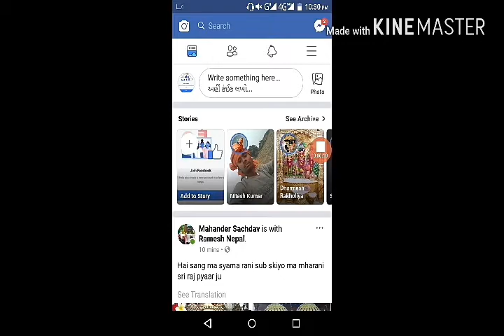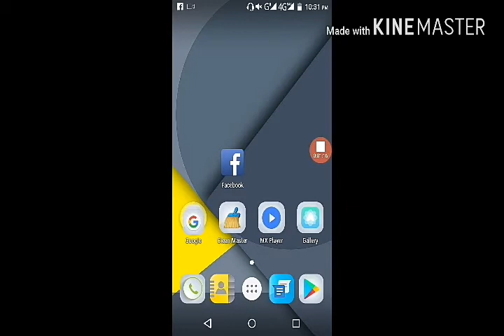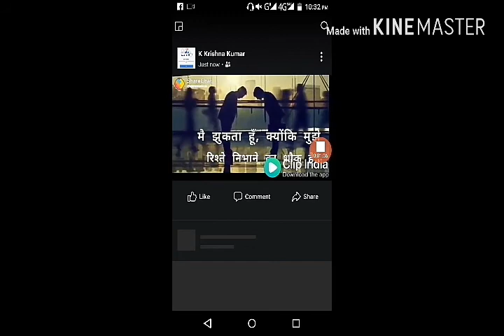Facebook par video upload kaise kare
Facebook for video kaise upload Karen